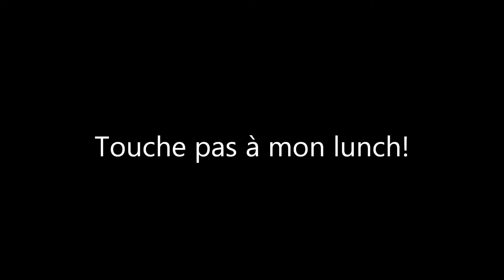touche pas mon lunch!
Petite famille de renards pris sur le vif...
Le petit ne semble pas vouloir partager sa marmotte!